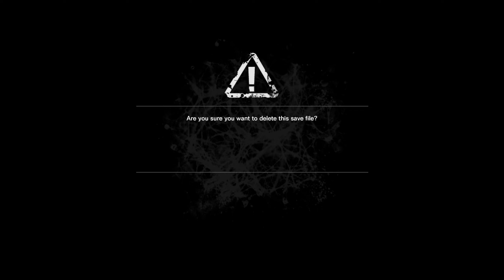The Raining Harpoons Of Death; The Evil Within Akumu Difficulty #19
Time to make some actual progress as we explore the area and even acquire access to 2 treasure chests. Also, the enemies get even crazier than before as they attack me with dynamite and harpoons.

Asapps Plays The Evil Within on Akumu Difficulty